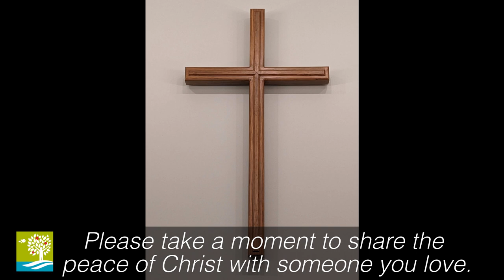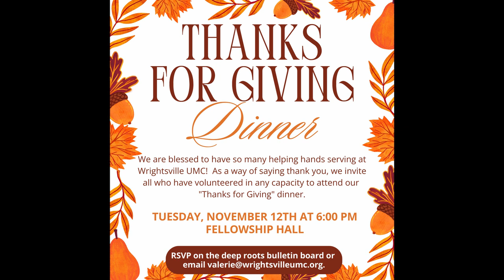Immediately - October 27th, 2024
The title of Sunday's sermon by Pastor Doug Lain is, “Immediately.” The scripture lesson is Matthew 14:22-33. In this famous story where Jesus walks on water and Peter tries to join him, we learn some very interesting things about prayer and faith. Come join us this Sunday to learn where Jesus is in the midst of the storms that we go through, as well.